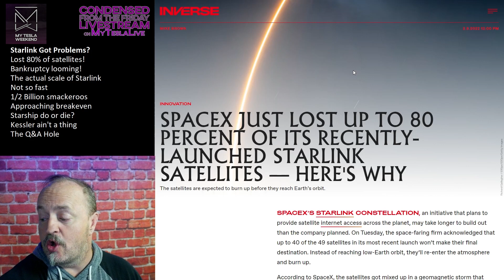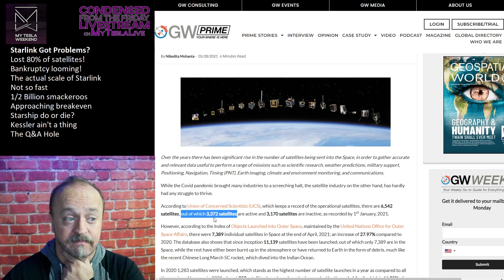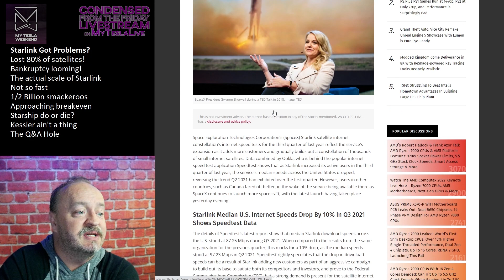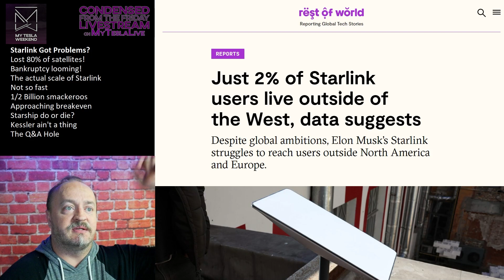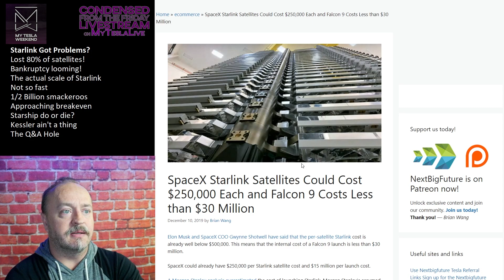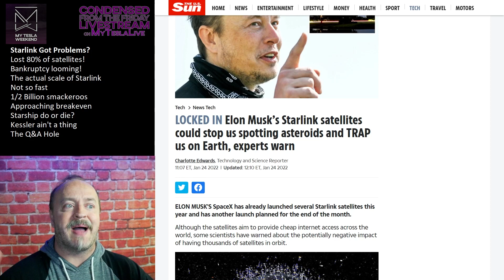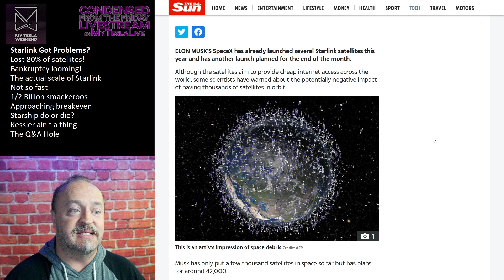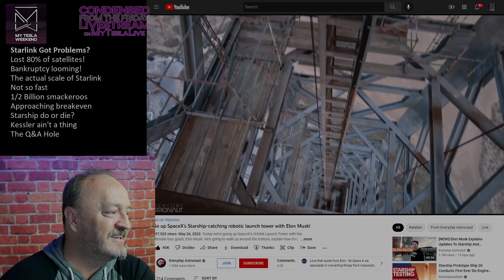Starlink: Doomed or just getting started? (condensed from Friday livestream)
Elon warns Starlink could bankrupt the company, but that seems a bit far fetched. Let's look at the big pros and cons of the system and consider its future.

Timestamps
00:00 Intro
00:28 SpaceX lost 80% of satellites
01:17 SpaceX could go bankrupt
01:33 Tesla was weeks from bankrupt
02:09 SpaceX doomed to medium success?
02:47 Starlink is impossible
03:13 How many satellites in total?
03:45 Starlink owns half of satellites
04:11 Interactive starlink sat map
05:12 Starlink speeds to double
05:27 Starlink speeds falter
06:00 Median download speed so-so
06:42 My Speed Test #1
07:00 Starlink hits 250k users in March
07:26 Starlink hits 400k users in May
07:42 Global addressable market size
08:31 Half billion in revenue
09:00 Cost of each Starlink launch
09:17 How to make satellites cheap
09:47 But launches cost WAY more!
10:16 But Starship is unproven!
10:52 Starship isn't actually critical
11:24 Overengineering isn't necessary
11:57 My Speed Test #2
12:07 Kessler Syndrome need not apply
12:23 Humans don't have physics instincts
13:30 Examples of poor 4D understanding
13:58 "Near Miss" in space defined
15:07 Orbital decay explained

LINKS FROM THE SHOW:
No, SpaceX did NOT lose 80% of its satellites

SpaceX could go bankwupt if engine production doesn't get sorted out

Is Starlink doomed to mediocrity?

How many satellites are in orbit?

Starlink speeds going up?

Starlink slowing, but still much faster than any other satellite internet

Starlink subscribers jumps from 250,000 to 400,000 in just two months

How much does a Starlink launch actually cost? Under $30m

Everyday Astronaut talks Starship with Twitter enthusiast Elon Musk

How hard is it to make satellites reliable?